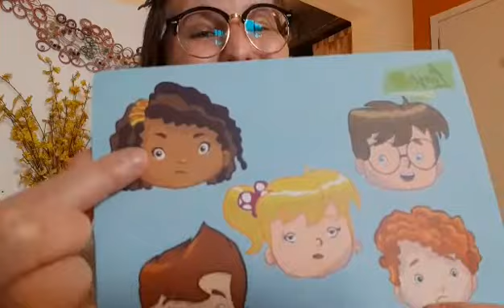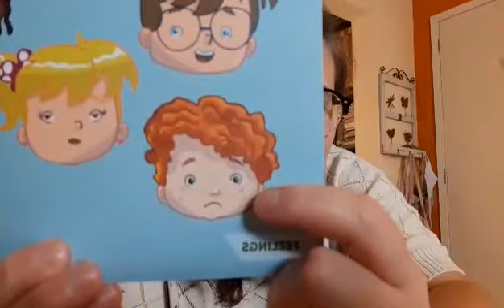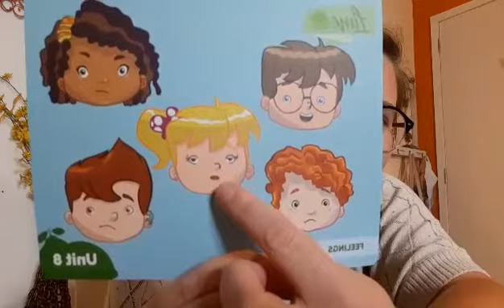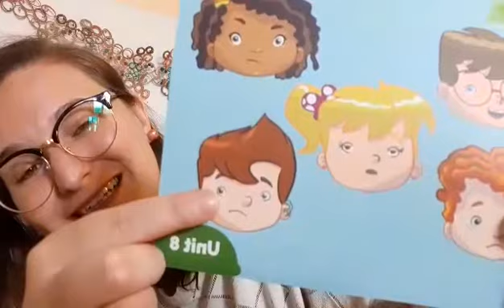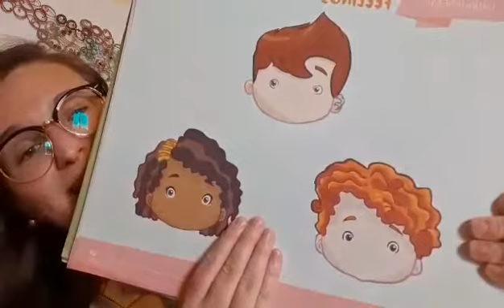Feelings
Are you sad, upset, angry, sleepy, or happy? Let´s learn about these feelings by doing the activity on page 40.